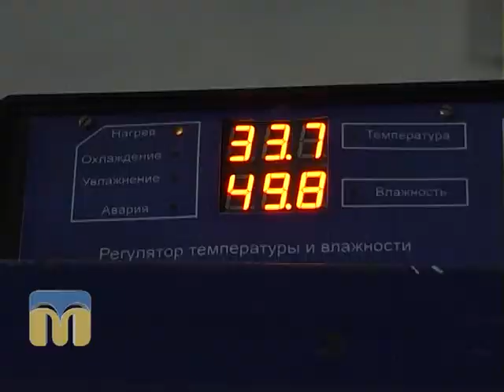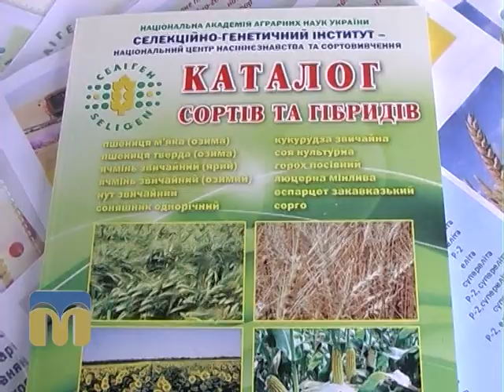Південні лани 30.06.2015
Черговий випуск програми "Південні лани" присвячений розвитку агропромислового комплексу Березнегуватського району Миколаївської області.